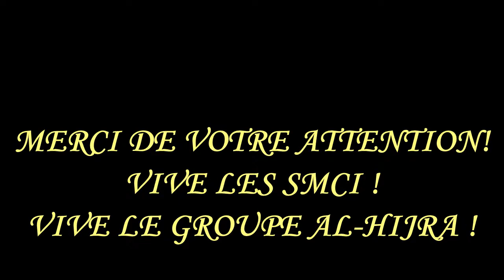Camp de formation Meute et Troupe des Scouts Al-Hijra de Marcory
Vidéo de formation scoute du groupe Al-Hijra de Marcory à AKO BRAKE
Scouts Musulmans de Cote d'ivoire (SMCI)